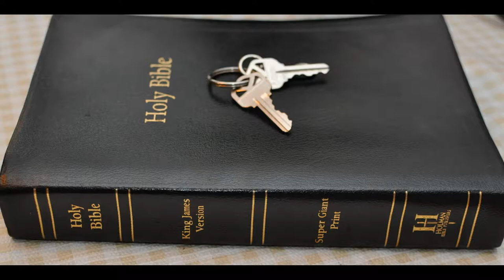DOTL Joel chpt 2 Part C Lesson 11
Book of Joel chapter 2 Part C
2 A day of darkness and of gloominess, a day of clouds and of thick darkness, as the morning spread upon the mountains: a great people and a strong; there hath not been ever the like, neither shall be any more after it, even to the years of many generations.

3 A fire devoureth before them; and behind them a flame burneth: the land is as the garden of Eden before them, and behind them a desolate wilderness; yea, and nothing shall escape them.

4 The appearance of them is as the appearance of horses; and as horsemen, so shall they run.

5 Like the noise of chariots on the tops of mountains shall they leap, like the noise of a flame of fire that devoureth the stubble, as a strong people set in battle array.

6 Before their face the people shall be much pained: all faces shall gather blackness.

7 They shall run like mighty men; they shall climb the wall like men of war; and they shall march every one on his ways, and they shall not break their ranks:

8 Neither shall one thrust another; they shall walk every one in his path: and when they fall upon the sword, they shall not be wounded.

9 They shall run to and fro in the city; they shall run upon the wall, they shall climb up upon the houses; they shall enter in at the windows like a thief.

10 The earth shall quake before them; the heavens shall tremble: the sun and the moon shall be dark, and the stars shall withdraw their shining:

11 And the LORD shall utter his voice before his army: for his camp is very great: for he is strong that executeth his word: for the day of the LORD is great and very terrible; and who can abide it?

12 Therefore also now, saith the LORD, turn ye even to me with all your heart, and with fasting, and with weeping, and with mourning:

13 And rend your heart, and not your garments, and turn unto the LORD your God: for he is gracious and merciful, slow to anger, and of great kindness, and repenteth him of the evil.

14 Who knoweth if he will return and repent, and leave a blessing behind him; even a meat offering and a drink offering unto the LORD your God?

15 Blow the trumpet in Zion, sanctify a fast, call a solemn assembly:

16 Gather the people, sanctify the congregation, assemble the elders, gather the children, and those that suck the breasts: let the bridegroom go forth of his chamber, and the bride out of her closet.

17 Let the priests, the ministers of the LORD, weep between the porch and the altar, and let them say, Spare thy people, O LORD, and give not thine heritage to reproach, that the heathen should rule over them: wherefore should they say among the people, Where is their God?

18 Then will the LORD be jealous for his land, and pity his people.

19 Yea, the LORD will answer and say unto his people, Behold, I will send you corn, and wine, and oil, and ye shall be satisfied therewith: and I will no more make you a reproach among the heathen:

20 But I will remove far off from you the northern army, and will drive him into a land barren and desolate, with his face toward the east sea, and his hinder part toward the utmost sea, and his stink shall come up, and his ill savour shall come up, because he hath done great things.

21 Fear not, O land; be glad and rejoice: for the LORD will do great things.

22 Be not afraid, ye beasts of the field: for the pastures of the wilderness do spring, for the tree beareth her fruit, the fig tree and the vine do yield their strength.

23 Be glad then, ye children of Zion, and rejoice in the LORD your God: for he hath given you the former rain moderately, and he will cause to come down for you the rain, the former rain, and the latter rain in the first month.

24 And the floors shall be full of wheat, and the fats shall overflow with wine and oil.

25 And I will restore to you the years that the locust hath eaten, the cankerworm, and the caterpiller, and the palmerworm, my great army which I sent among you.

26 And ye shall eat in plenty, and be satisfied, and praise the name of the LORD your God, that hath dealt wondrously with you: and my people shall never be ashamed.

27 And ye shall know that I am in the midst of Israel, and that I am the LORD your God, and none else: and my people shall never be ashamed.

28 And it shall come to pass afterward, that I will pour out my spirit upon all flesh; and your sons and your daughters shall prophesy, your old men shall dream dreams, your young men shall see visions:

29 And also upon the servants and upon the handmaids in those days will I pour out my spirit.

30 And I will shew wonders in the heavens and in the earth, blood, and fire, and pillars of smoke.

31 The sun shall be turned into darkness, and the moon into blood, before the great and the terrible day of the LORD come.

32 And it shall come to pass, that whosoever shall call on the name of the LORD shall be delivered: for in mount Zion and in Jerusalem shall be deliverance, as the LORD hath said, and in the remnant whom the LORD shall call.